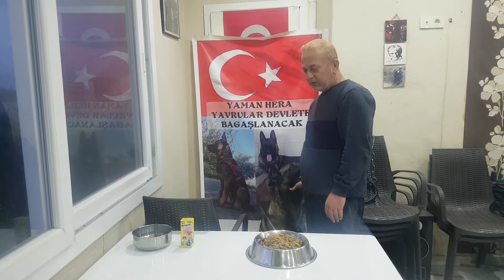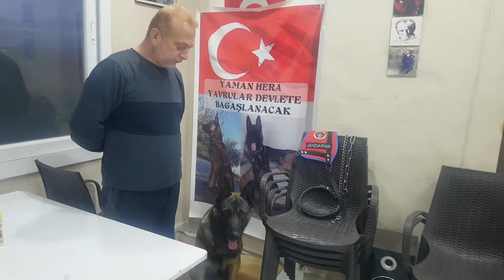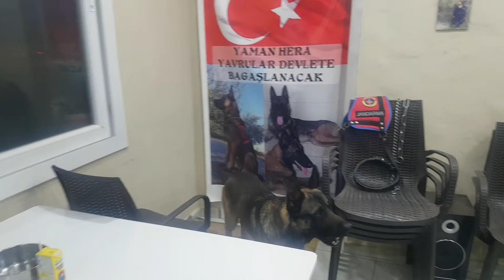MALİNOİS/YEMEK/KOMUT/hayvanseverler doberman aboneol kurt malinois dogo köpek yemek